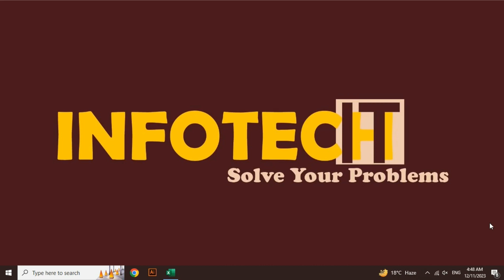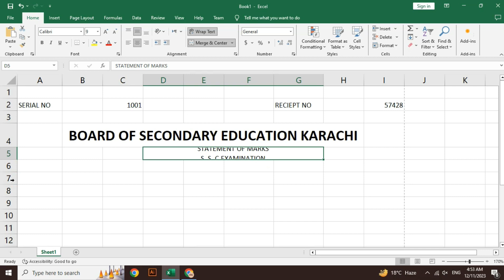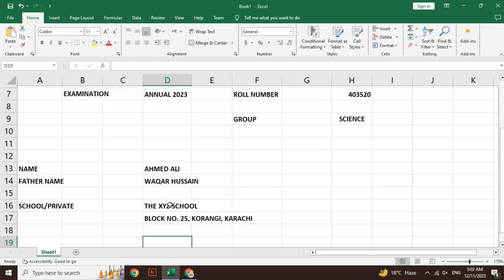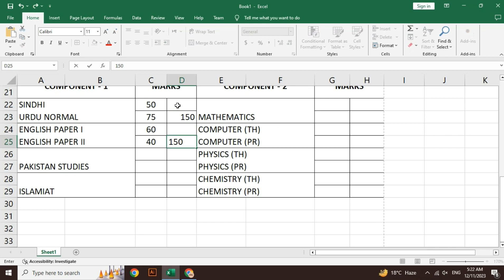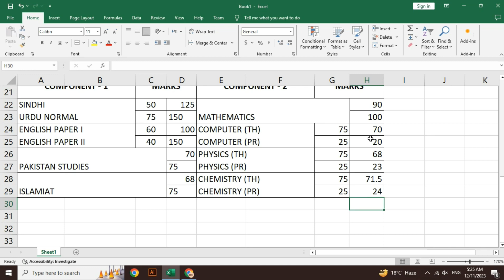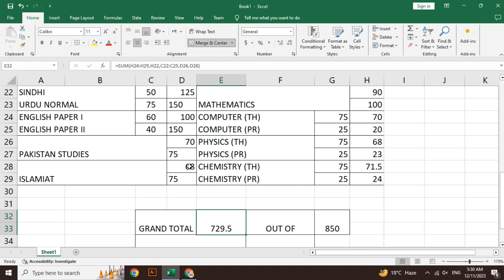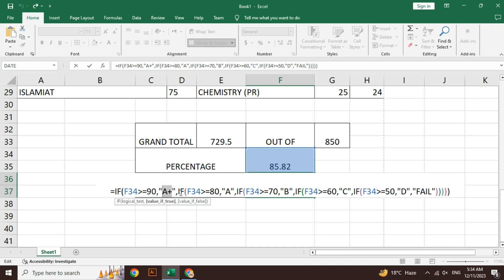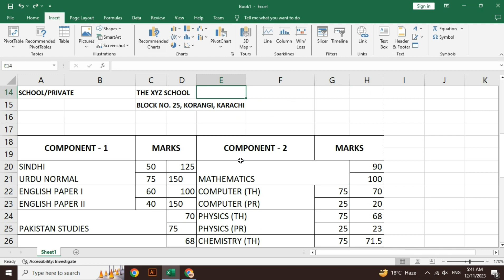Result Sheet: Create Single Student Result Sheet | Class 29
Result Sheet: Create Single Student Result Sheet | Basic to Excel Expert Course Class 29

SALAM, Learn how to create a comprehensive result sheet for a single student in this step-by-step Excel tutorial. Follow along as we guide you through the process, ensuring simplicity and accuracy. Boost your productivity with our user-friendly techniques. Whether you're a student, teacher, or professional, mastering this skill is essential. Watch now and elevate your spreadsheet proficiency!